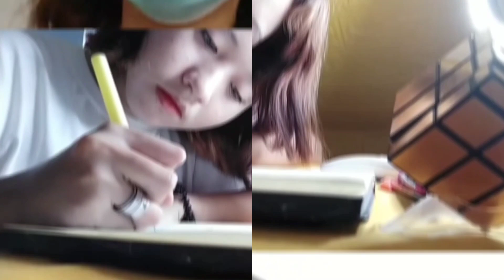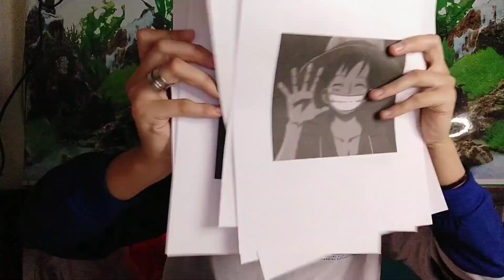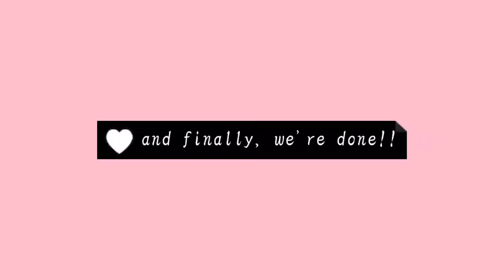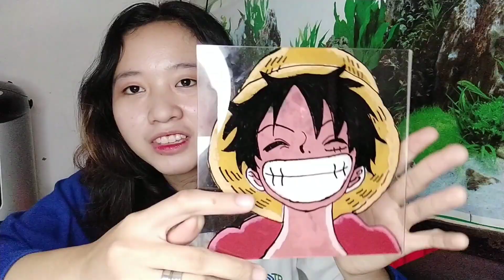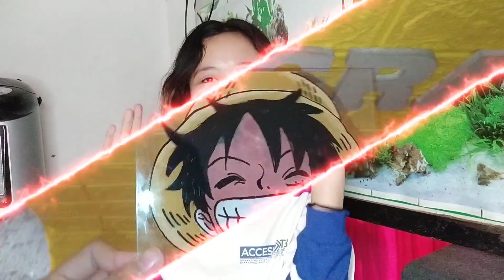Paint with me! - (Glass Painting + tips) | Mary Grace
Welcome backkkkk!!!

Thank youuu!!